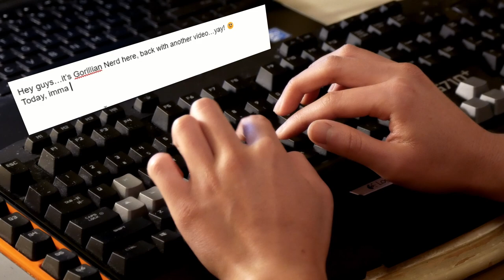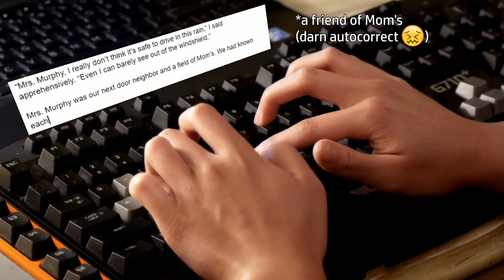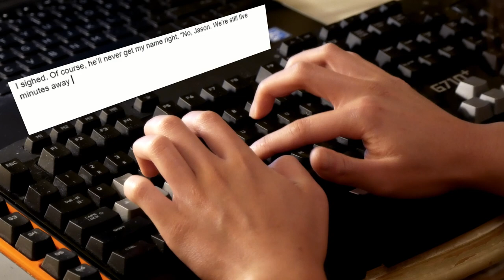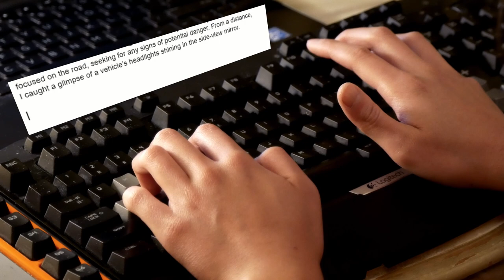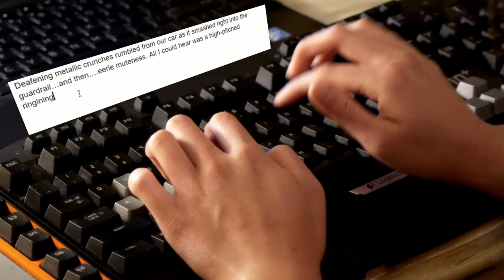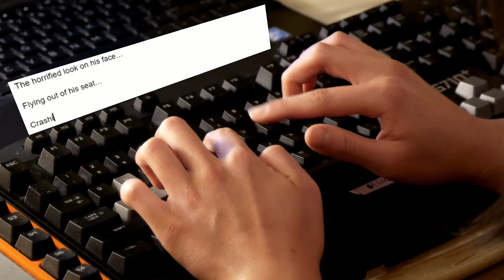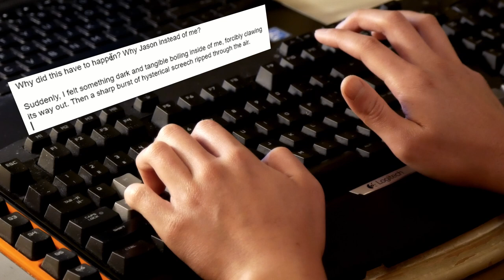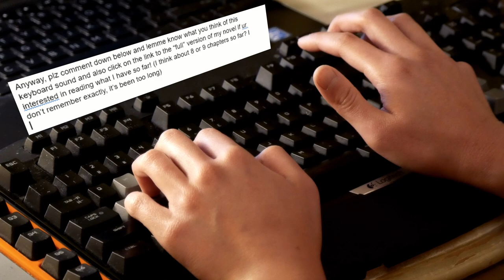Keyboard ASMR | Writing an emotional prologue (*mildly graphic*)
**For best sound quality, wear head/earphones in a quiet room or space 🙂**

After watching this video, you probably have guessed another favorite hobby of Gorillian Nerd's: creative writing!
This is my first time filming an ASMR video, so I'm not too sure if including emotional/suspenseful background music is ideal for this type of content. From the perspective of a novelist (for my ASMR role-play), I decided to enhance the "imagery" of my fictional writing by incorporating multiple audio layers (bgm with a few sound effects)...after all, isn't this what an ASM-*artist* does? :P
Also, here is the link to the "full" version of my novel

Other credits:
My Gorillian brother - Camera and mic setup
Adobe Express - Graphic designs (for intro, outro, and thumbnail)

Editing software:
Hitfilm Express

Hope you enjoy listening to this video! ^_^